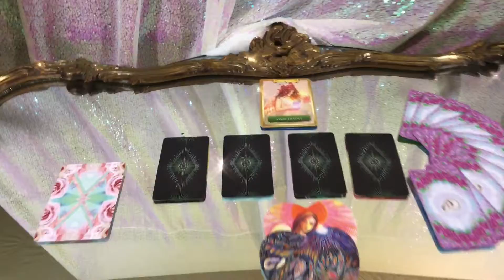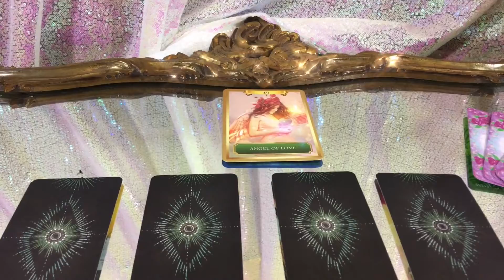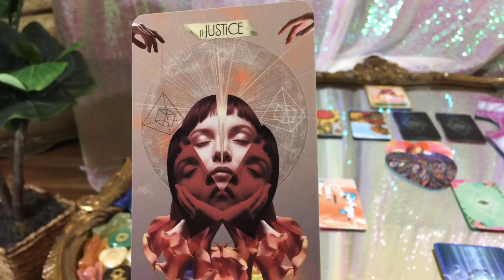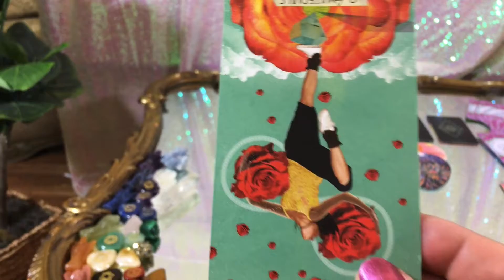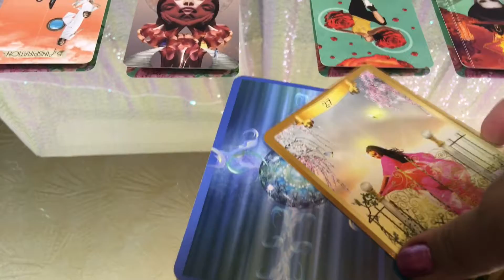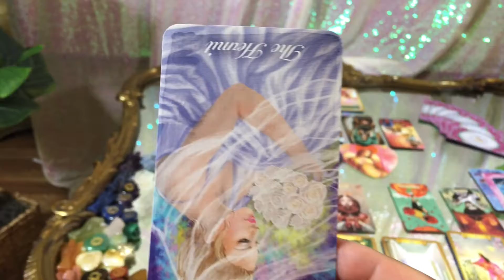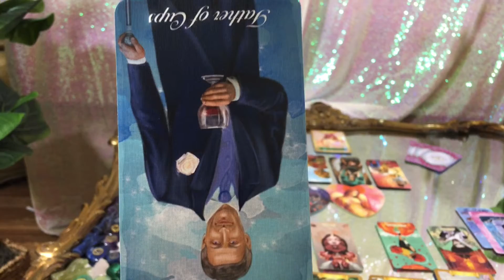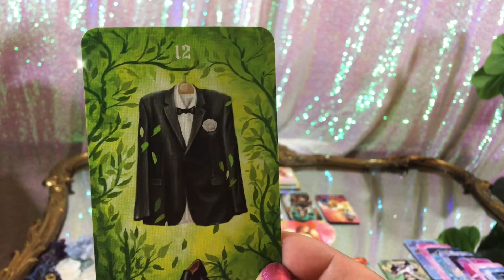CANCER! NEW LOVE! SEPTEMBER 2020 TAROT READING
🇺🇸 CANCER ON THE RIGHT PATH FORWARD WICKED GAMES SEPTEMBER 2020 FREE TAROT READING

✨✨🔮 I AM ORGANIZING ALL OF THESE LIVE STREAMS INTO A PLAYLIST TO MAKE IT MORE CONVENT TO NAVIGATE TO YOUR PILE.🔮✨✨

IN THIS LIVE STREAM I AM UNLOCKING DOORWAYS  BONUS TO PILE 3 AND
🔮Connecting with ✨ INNER CHILD ✨ using CRYSTAL UNICORN TAROT AND MAGICAL UNICORNS ORACLE CARDS by DOREEN VIRTUE
🔮Connecting with ✨ ANCESTORS ✨ using the GOLDEN GIRL TAROT
🔮Connecting with ✨ Spirit Guides ✨ using ENERGY ORACLE
🔮Connecting with ✨ Higher Self ✨ Using LAST UNICORN TAROT
🔮Connecting with ✨ Thoth and Hemes ✨ using LIGHT SEER'S TAROT
🔮Connecting with ✨ Goddess Durga , Green Tara , Aphrodite ✨ using MUSE TAROT
🔮Connecting with ✨ Heart ✨ using Heart and Soul Oracle

CANCER’s got talent  Pick a Card Tarot Reading Love Psychic Reading What I need To Know Right Now! Reopening CANCER, defunding police, riots, covid-19, coronavirus, presidential election, Donald Trump, Democratic party, Nancy Pelosi, Hilary Clinton, Black lives matter, racism in CANCER, George Floyd, Joe Biden, Who is the next president? Is CANCER crumbling? China vs CANCER. World War 3.  Let’s ask the guides and angels.

Welcome my perfect reflections. Hi everybody !
Thank you Stargirl the practical witch for teaching me so much along my journey.

🔮In the extended videos I read 6 bonus cards.
If You believe in me support my dream. Help me to be able to bring these readings to you. I ask for a monthly donation to keep me on air.
Level 1 ✨✨ Surface Reflections. Access to Crystal clear shuffling and picking cards. Without any clutter on the screen. High Quality footage. 5 dollars per month.
Level 2 ✨✨ Self Reflections Access to Crystal Clear Pile 1, 2, and 3. 7 dollars a month.
Level 3 ✨✨ Deeper Reflections Access to Crystal Clear Bonus 1, 2, and 3 where we communicate with your inner child and your ancestors. We also reexamine Self Reflections and Surface Reflections. We get new messages from ancestors and spirit guides. 10 dollars a month.

✨Cards #1 Skip to

✨Cards #2 Skip to

✨Cards #3 Skip to

This is a traditional Romeny Spread. I discuss Career Tarot Reading, Love, Tarot reading, future perditions, general life tarot reading. YOUR TIME IS COMING! BEST YEAR EVER! CANCER month ahead.
🔮 My Video about CANCER June Pick a Card Tarot ! Relaxing video I made explaining life ✨

CANCER I just finished CANCER June Pick a Card Tarot Reading and it just uploaded. It is a choice between 5 piles or 5 outcomes. You choose your pile and skip to the portion on the video that you chose. I hope you enjoy. CANCER year, tarot. This a psychic reading online.  A love psychic reading.

🥉UNLOCKING THE THIRD DOOR 🇺🇸 CANCER What YOU NEED To Hear Right Now!